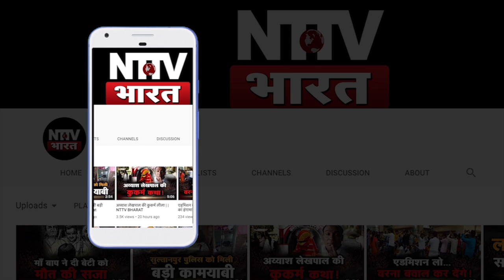Amethi : पुलिस की लापरवाही ने ली शख्स की जान, हंगामा | NTTV BHARAT